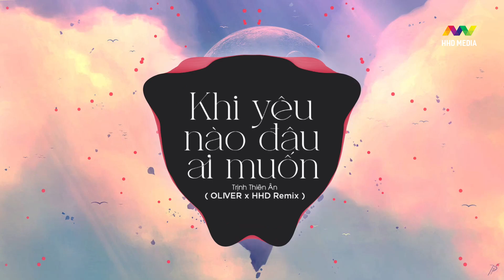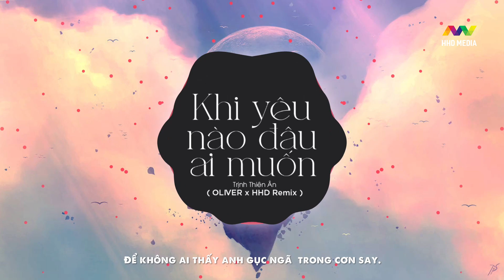KHI YÊU NÀO ĐÂU AI MUỐN - TRỊNH THIÊN ÂN (OLIVER REMIX) Kết Thúc Phải Kết Thúc Chuyện Tình Anh Remix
Song: Khi Yêu Nào Đâu Ai Muốn
Composer: Thiên Dũng
Hòa Âm: Minh Thụy
Singer: Trịnh Thiên Ân
Mix Master, Bè: Trịnh Thiên Ân
Remix by OLIVER ( HHD Media )

Lyrics
Anh và em mình phải xa nhau rồi,
Đâu còn tay nắm lấy đi về chung đôi
Trái tim nay nguội lạnh vì yêu thương vỡ tan rồi.
Giờ chỉ còn vết xước,mình bước ngang đời nhau.
Lần yêu cuối cùng lúc trời đổ cơn mưa,
Nước mắt  bao nhiêu vun đắp cho vừa.
Ngần ấy năm trời yêu nhau ngỡ hóa tơ vương,
Hôm nay ngược đường mất mát đau không ai lường..
ĐK
Khi yêu nào đâu ai muốn mang vết thương trong lòng,
Anh yêu em yêu chân thành nhưng sao chuyện tình long đong.
Cố giấu đi hết những muộn phiền yếu đuối trong anh lúc này,
Để không ai thấy anh gục ngã  trong cơn say.
Buông tay để em rời đi như chính cách em đã chọn,
Cố chắp vá để được gì em nên quên đi thì hơn.
Quá khứ anh thôi khép lại và rồi bước tiếp với hiện tại.
Người nơi ấy cho em hạnh phúc tương lai
Coda :
“ Kết thúc , phải kết thúc” chuyện tình anh coi là tương lai
Giờ cả hai phải buồn
Cố chấp để được gì ,khi chuyện tình ta đang phân ly..